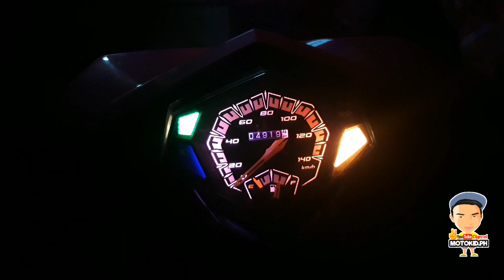Mio i 125 | How to change your speedometer backlight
Hello guys in this video i will show you how to modify or customize your yamaha mio i 125. I hope you enjoy it. Sana po maka tulong. Godbless you all Ride Safe always.